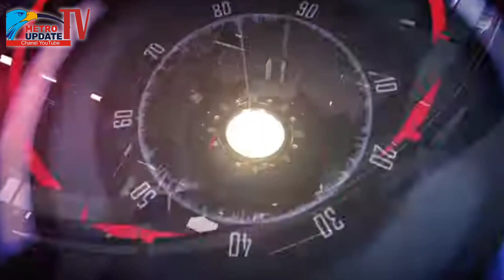Terkait SK SETDA Seluma,Yang Diduga Rancu Berbuntut Panjang